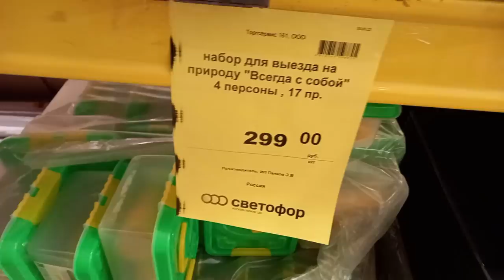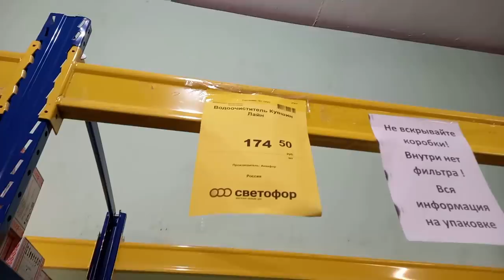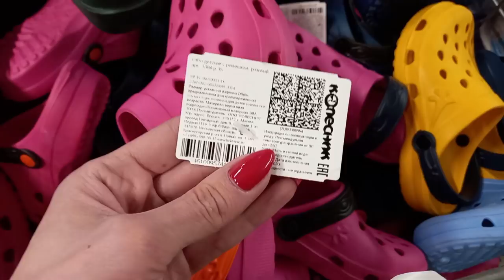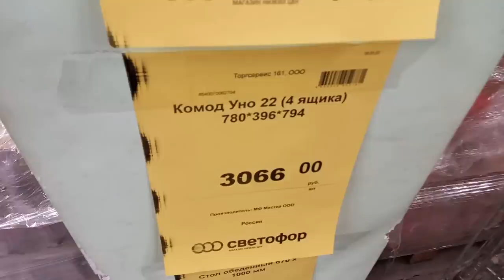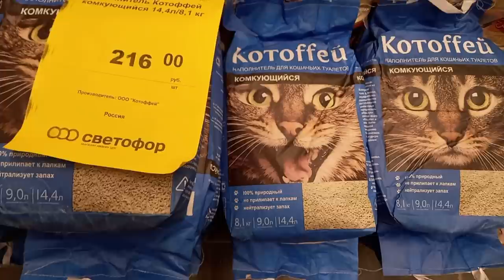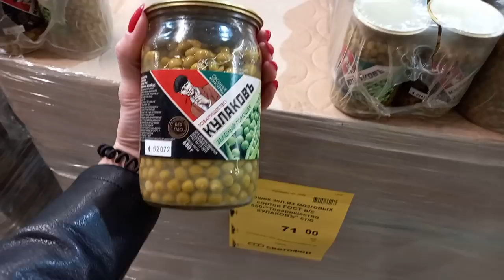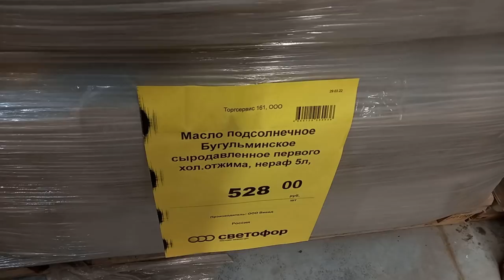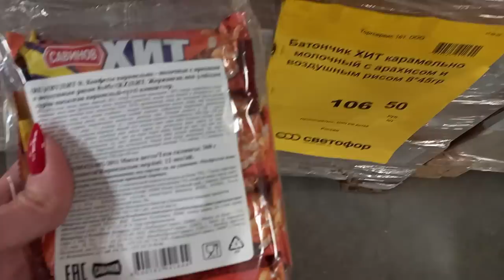🚦СВЕТОФОР🚦100% САМЫЕ ВЫГОДНЫЕ ЦЕНЫ🔥НОВИНКИ 2022🔥МЕБЕЛЬ🔥САД🔥ДЕТЯМ🔥ЕДА🔥ПОСУДА🔥НАША_ТАНЯ💖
Привет, в этом видео я покажу обзор новинок товаров в магазине  СВЕТОФОР, который находится по адресу: ул. Сиверса 12 Е, Ростов-на-Дону.

- Samsung a31
❤ Где монтирую видео?
- Movavi 20.0.1

Если тебе понравилось это видео ♥ оставайся на моем канале здесь будет много интересного. Общаюсь с вами с удовольствием в комментариях под видео.)